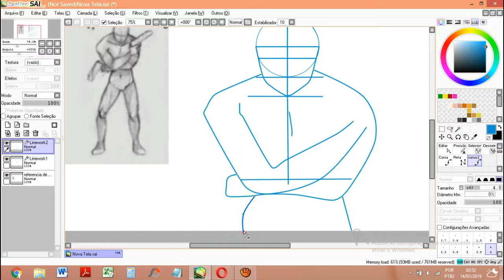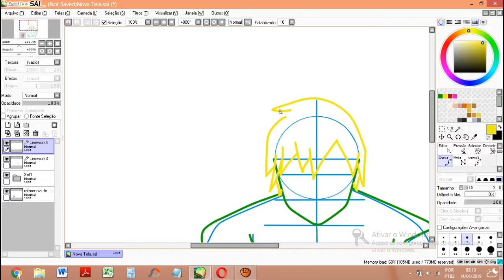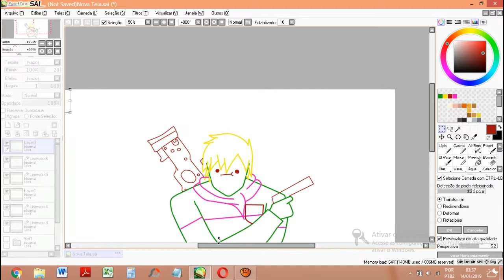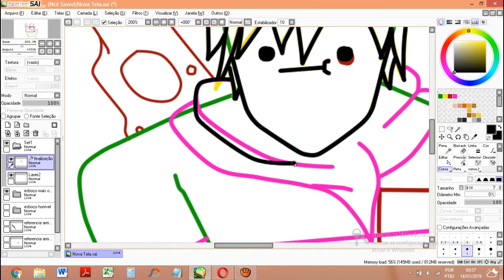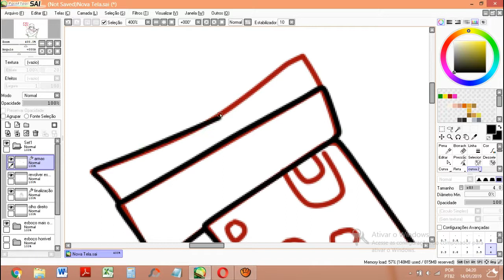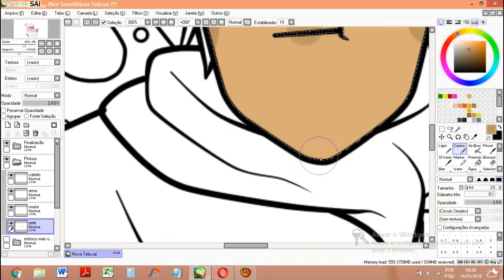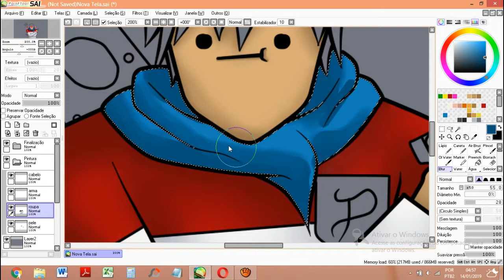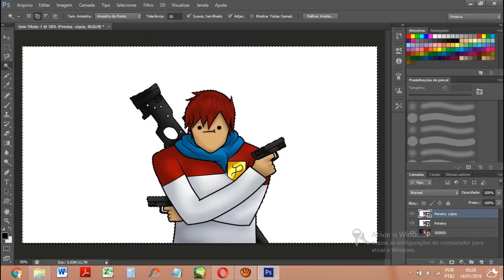Drawing - Perera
⭐  Desenhando/Drawing Perera ⭐

Olá pessoal, trazendo esse desenho Perera, espero que curtam o vídeo ❤

❤ Obrigado/Thank you ❤
[石丸デッサン]